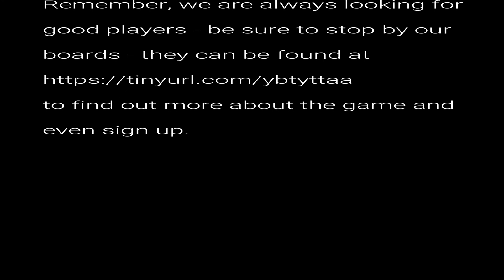Santastic 5 of 5 AUDIO